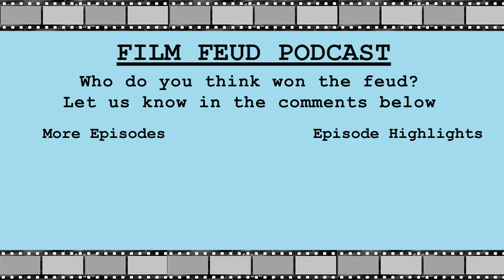The “6 Hours To Go!” Preview And Predictions Episode | Game Of Thrones Season 8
With just 6 hours to go to the Season 8 global premiere and the MuncheMovies screening, Vidur and Vikram do a breakdown with their expectations, predictions and theories.

They can barely contain their excitement as they go through Kings Landing, Winterfell, The Wall and Beyond and discuss all the players and their moves in this last game of thrones